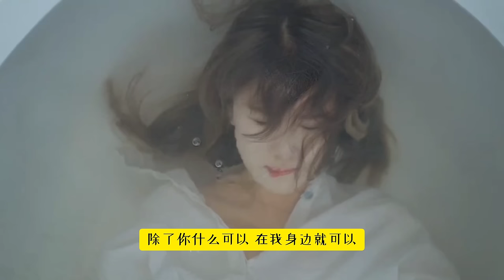過客 MV (直播收音, 走心版)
過客 MV 走心版 (直播現場Live版)

音頻：虎牙直播 520902 周思涵直播 過客串燒
二次剪輯：Ahan Fans Club 艾伯特

没有谁能够想到 你会出现我身旁
也许是命运开的玩笑

不敢太靠近你的身边 怕你会嫌烦
只有 一个人默默孤单

是什么让我们遇见的
是什么让距离更近了
不奢求你多好 给我多一点微笑

你只是一个过客 从我的世界路过
我不敢太多不舍 怕你看出我难过
也许我想的太多 却不能给你什么
努力把伤心变少 笑容变多就好了

我只是个陪伴者 陪着你伤心难过
寂寞它每天数着 你那么多的失落
你想要什么你说 只要我现在有的
我们之间的点点滴滴 我一直都记得

不敢太靠近你的身边
怕你会嫌烦 只有一个人默默孤单

我不该再闹 也不该走掉
也不该一次次推开你的怀抱
都是我不好 你走的太早
只想可以有你的肩膀给我靠

没有我你说你可以过得很好
除了你我现在什么都不想要
能够看到 在你的世界里
我微不足道的有多渺小

没有我你可以过得更好
没有你我输了什么都不想要
我微不足道 有多渺小
你不会知道

我只是一个过客 从你的世界路过
我想的太多 却不能给你什么
努力把伤心变少笑容变多就好了

我傻的可以
直到你对我说出那一句 对不起
除了你什么可以 在我身边就可以
点点滴滴 我一直都记得